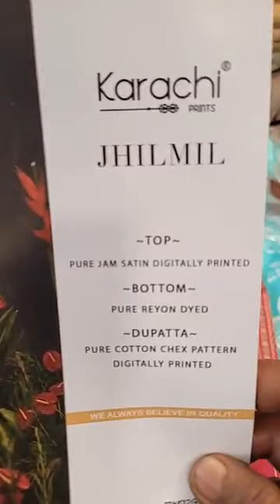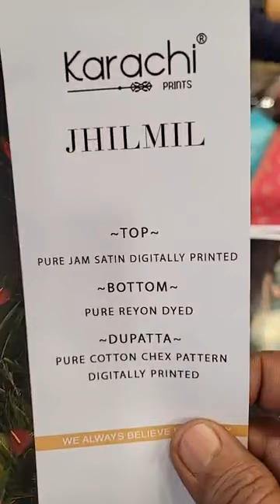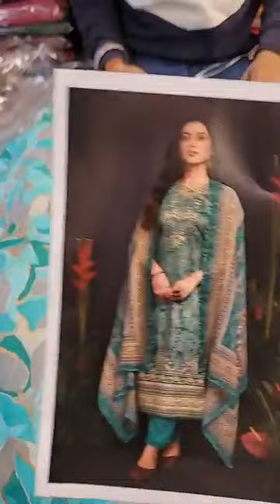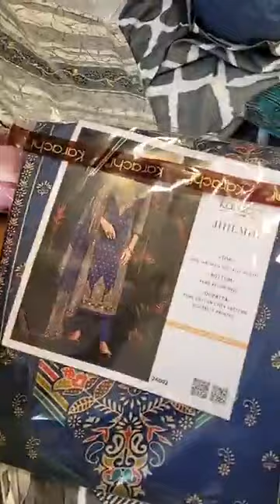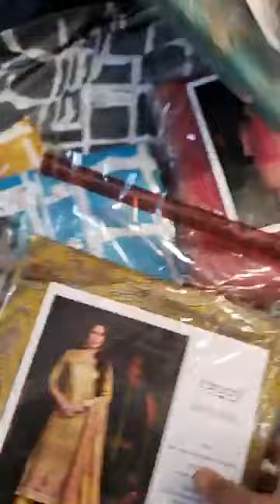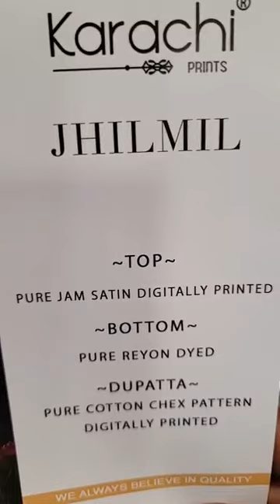COTTON SUITS 499rs